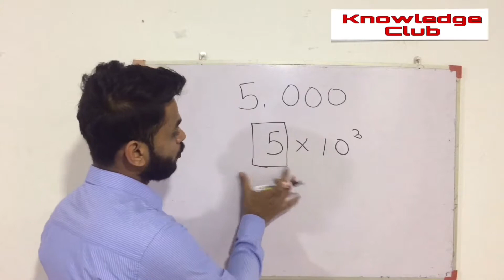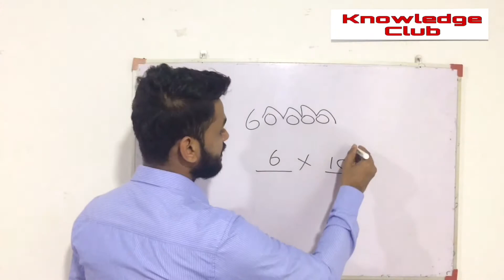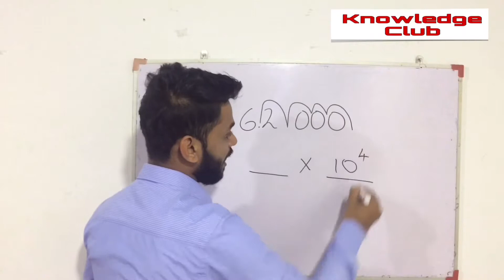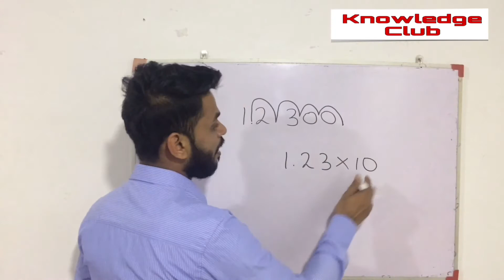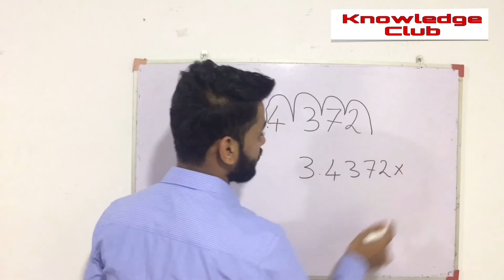விஞ்ஞானமுறைக் குறிப்பீடு | பகுதி 01 | vinjaanamuraik kuripeedu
சாதாரன எண்களினை எவ்வாறு விஞ்ஞானமுறைக் குறிப்பீட்டில் எழுதுவது தொடர்பான முழுமையான விளக்கம்.